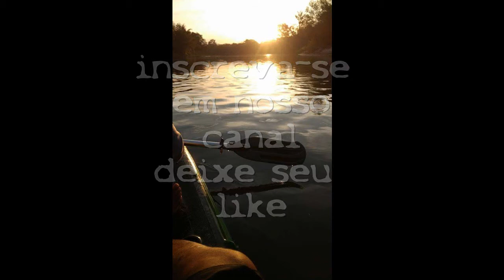essa é matadeira,não falha um arremesso.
pescar sempre,pegar o peixe talvez e desistir jamais.
pratique o pesque e solte
OBRIGADO A TODOS OS AMIGOS (A).VLW